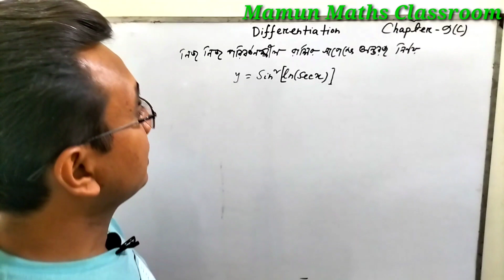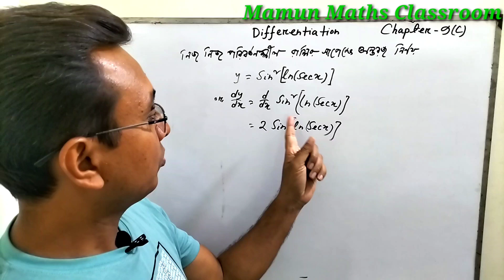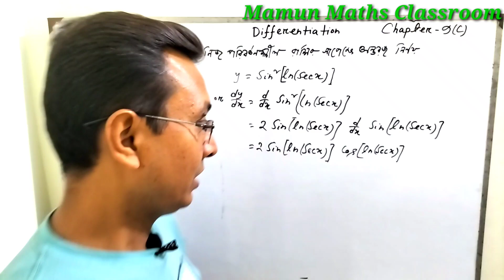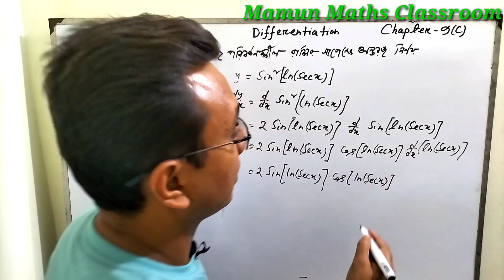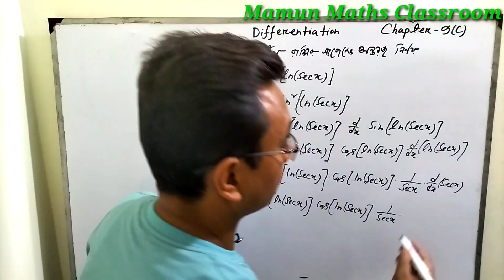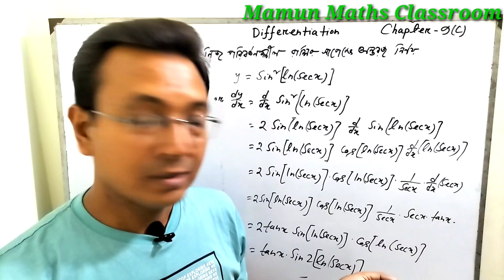What Is The Derivatives Of Sin square {ln(Secx)}? || Find The Derivative Of log(secx).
It's provide tips and tricks of hsc maths where you are going to familiar calculus. Calculus is very important chapter of maths. Today's class What Is The Derivatives Of Sin square {ln(Secx)}? || Find The Derivative Of  log(secx). Differentiation are very important chapter in gonit. Derivatives of logarithmic and trigonometric function basically discuss here. What is the Differentiate Sin square {ln(Secx)} w.r. to x  solve this problem here.
We discuss basic rules of differentiation also chain rule. If you face any problem of derivatives chain rule then mamun maths classroom provide math help. At first we learn definition of the derivative then solved derivative of tanx and  derivative of secx.
What is the derivative of log sec x  and find the derivative of the function log sec x solve  here. All kinds of problem such as derivative and derivative of inverse trigonometric functions we solve this channel.Mamun Maths Classroom is aan learning centre where any kind of maths provided by free online class. Any kind of questions asked me about quotient rule for derivative then I answered those question.